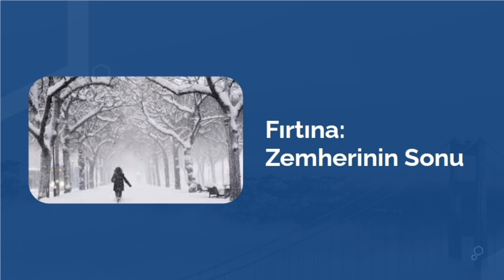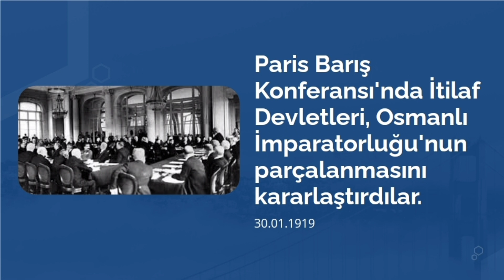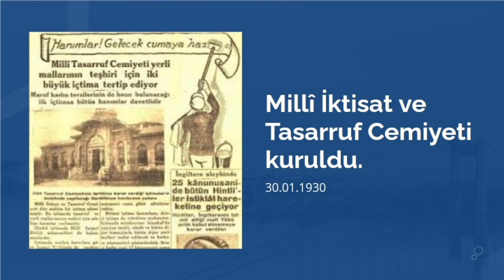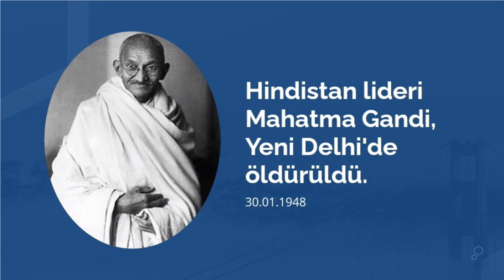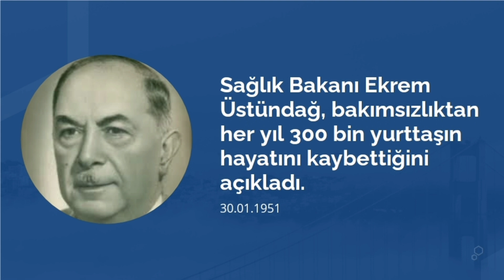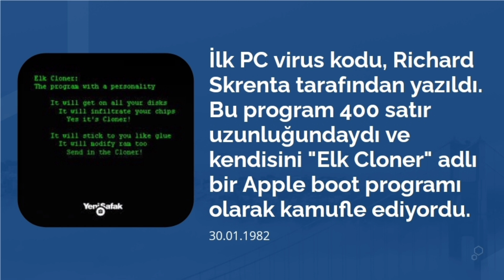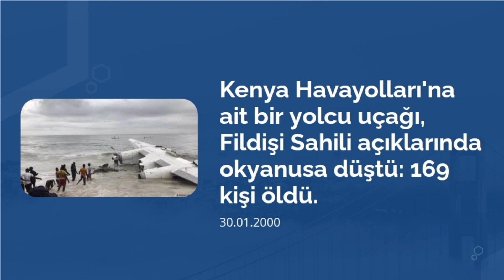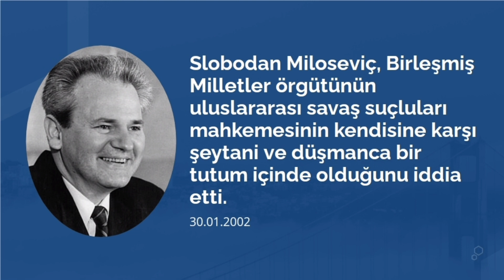Tarihte Bugün Ne Oldu? (30 Ocak)